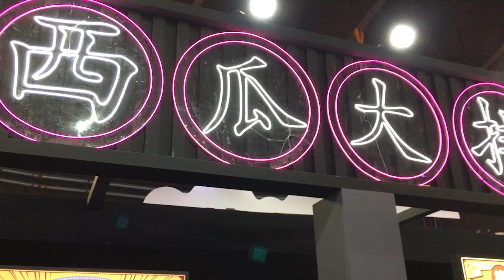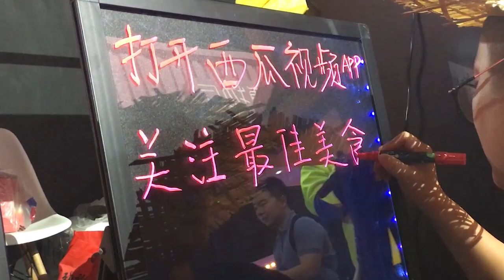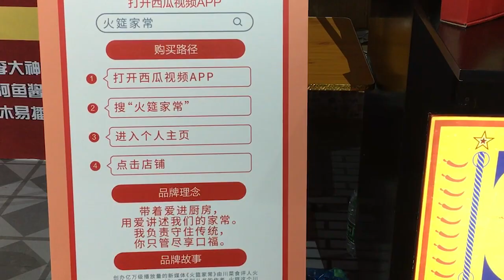火哥的菜：现场手撕鸡，北京的粉丝真有口福！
为了表达激动之情，火哥在西瓜play现场煮五只鸡来做入围奖项正宗口水鸡，回馈广大粉丝朋友们。